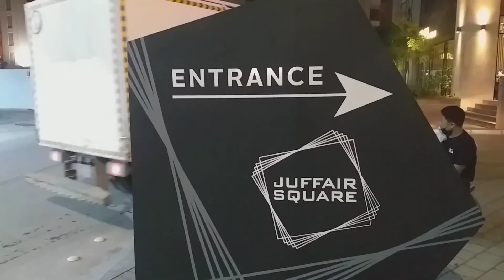Juffair Square Bahrain | Jessica biglangbuka